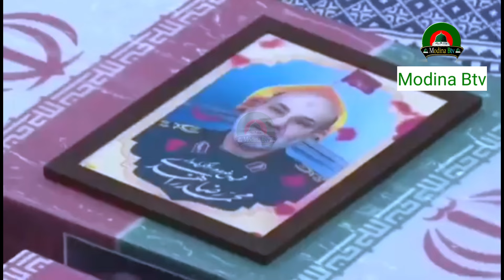লক্ষ লক্ষ মুসল্লির চোখের জলে রাইসি কে শেষ বিদায় Ibrahim Raisi Janaza completed